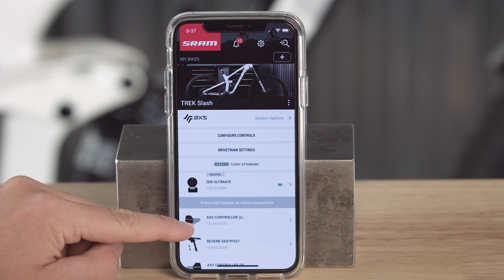RockShox Flight Attendant: AXS Multi-System Pairing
This video will guide you through the process of pairing your @RockShoxSuspension  Flight Attendant system to your RockShox Reverb and SRAM Eagle components.

Review the full user manual for all of your components by clicking the following